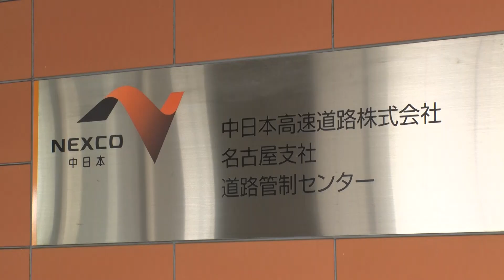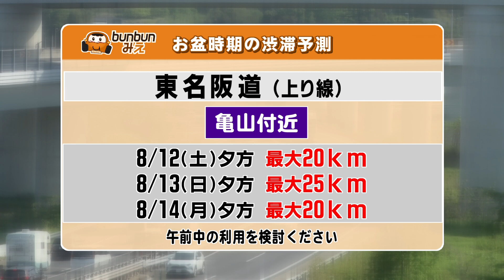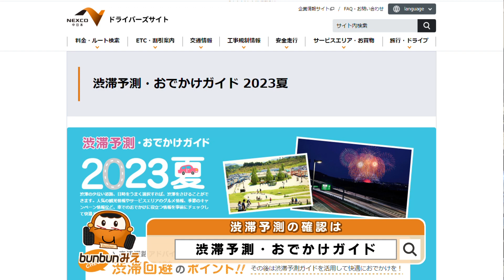bun bun みえ お盆休み、三重県の渋滞予測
2023年8月7日放送